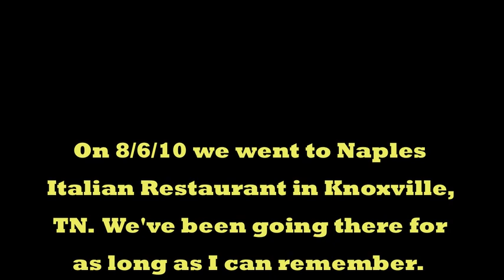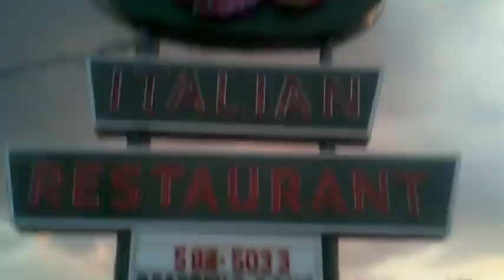Naples Italian Restaurant Fire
Knoxville's favorite Italian Restaurant was on fire...